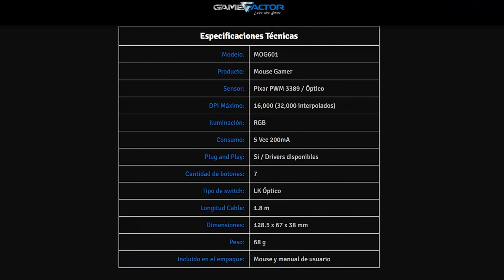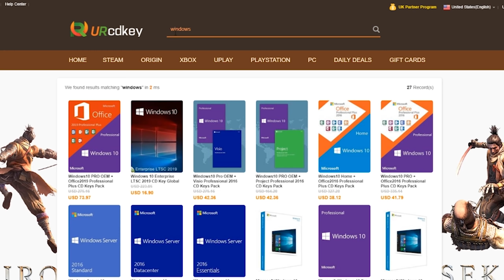El Mouse Gamer más BARATO del Mercado